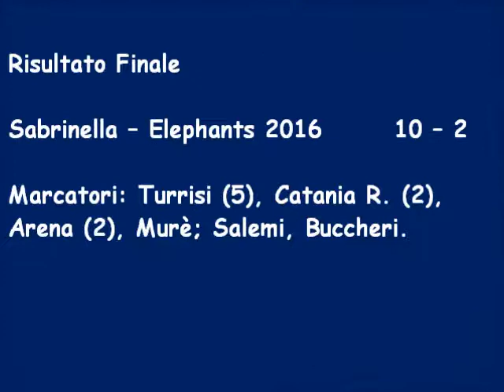Torneo Bomber X Girone A Sabrinella – Elephants 2016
Hey guys so its easter weekend... So I guess people eat chocolate? I dunno seems like easter isnt that big to meXD But something that is big to me is great music for videos, and this is one, this amazing piece which is just great for montages, listening to it I can see it being literally perfect for COD sniping montages! Cont. Reading;)
Call me tunes;) First I would like to congratulate you on getting this far in the description! I'm just your average 16 year old guy, and what a better way to get through each mediocre day than with some awesome tunes! Here you expect to see, non copyrighted music of all sorts ranging from your epic drops of dubstep, to the aggressive montage rock and the pop mash-ups! Also I upload my subscribers work too and make sure I go out of my way to help any aspiring youtubers no matter what, whether they are in the comments or via private message!